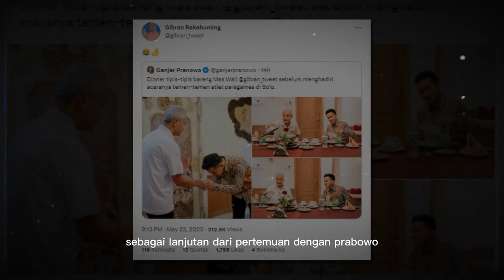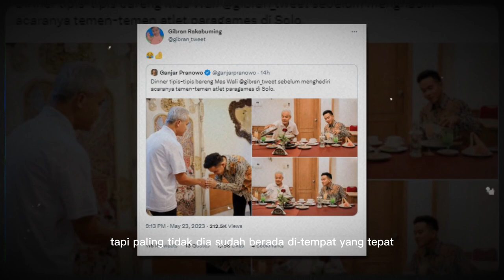Nah.. Benar kan? Gibran adalah ujung tombak PDIP di masa depan.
Tuh sesuai tebakan saya kemarin di artikelsebelumnya Gibran mungkin dianggap bertingkah laku random sebenarnya itu adalah upaya supaya namanya selalu dibahas oleh media Hari ini Gibran bertemu dengan Ganjar Jelas sudah pertemuan ini dilakukan sebagai lanjutan dari pertemuan dengan Prabowo di akhir pekan minggu lalu Bagi sebagian orang Gibran masih